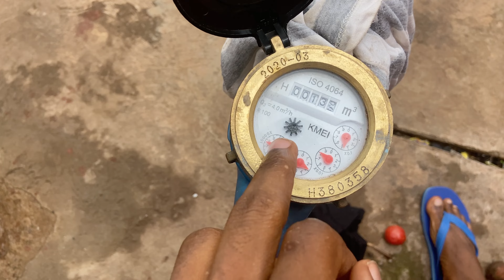RWANDA KIGALI CITY HOUSE TOUR | Roads, House Rent, Weather, Nature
This stunning 2-bedroom  house for rent in Gacuriro, Kigali.

This house  is among one of the remarkable properties we have in Kigali from the way it is designed to the comfort it provides with its wilderness.

It has a very beautiful big garden with palm trees. When you enter the inside from its double front door the first thing you come across is its big hall with a height of about 6 meters. There is a spacious bright living room with a modern seating arrangement to entertain your visitors, and there is also another semi-outdoor living area right next to it.

There are two office to choose from in the house in case you worked from home, the second found in the corner of its wooden stairs is meant for kids so that adults have their own space unbothered.

If you are a fan of a well designed kitchen, this is your catch since this house has a kitchen that is modernly built with all the necessary equipment's and a table to occupy when you don't feel like occupying the main dinning table.